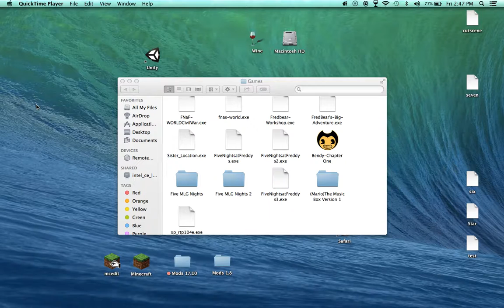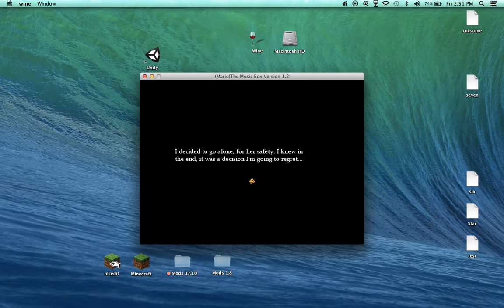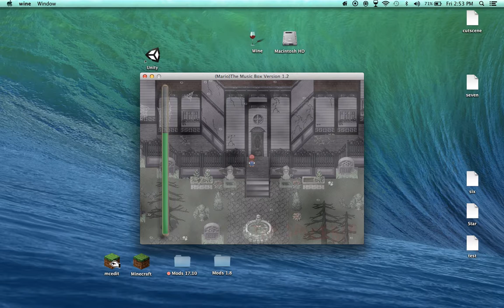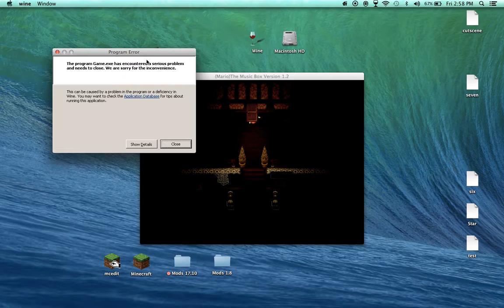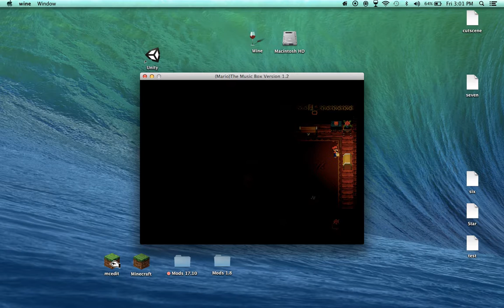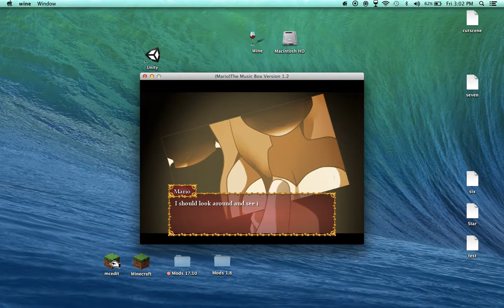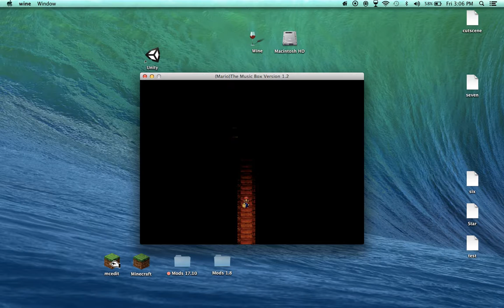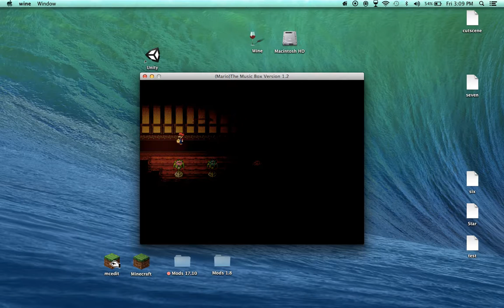I'M GOING TO BREAK MY SPACEBAR BUTTON | Mario The Music Box Part 1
Hey guys and welcome to my first episode on Mario The Music Box. PLEASE USE HD THANK YOU.